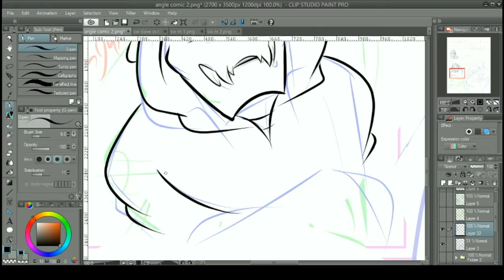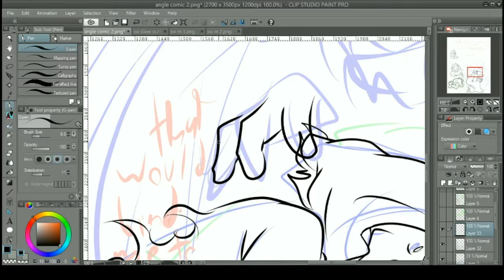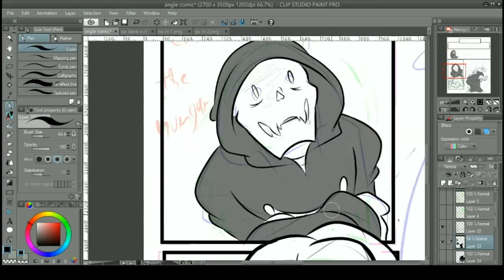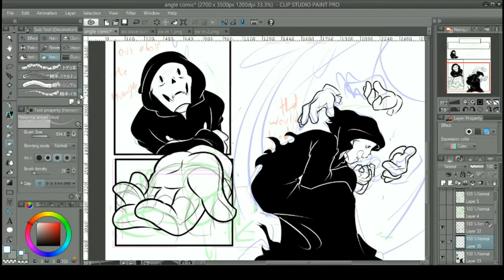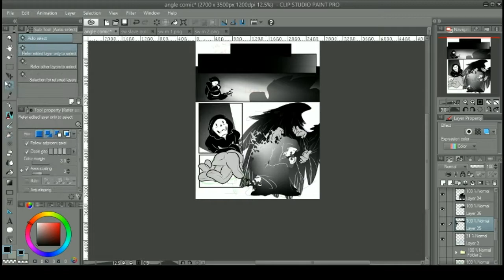vampire comic page 3 short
Page 3 wip
Song: happiness and piece of mind committee